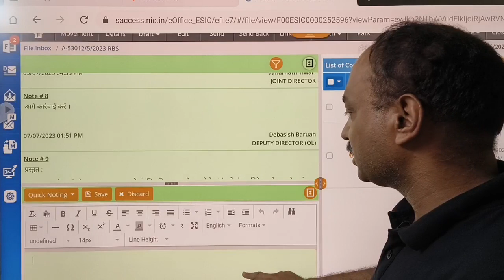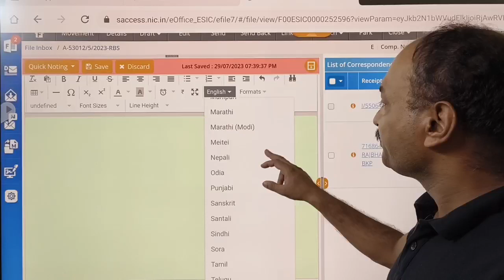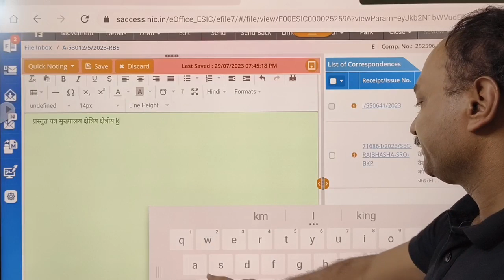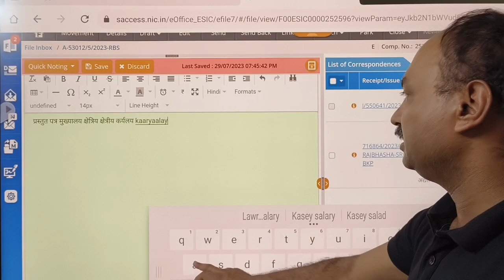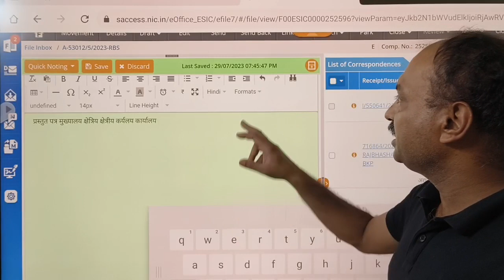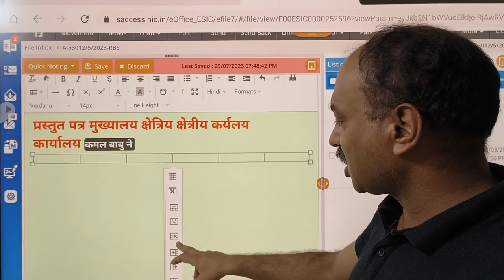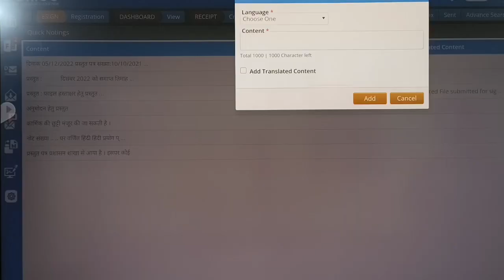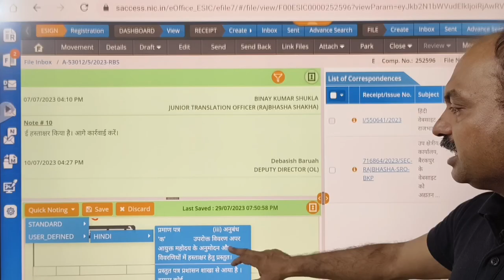E Office Part 3 हिंदी में काम कैसे करें ई office में